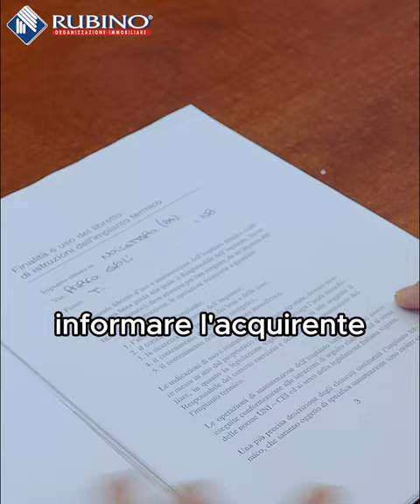Per vendere casa la certificazione degli impianti è obbligatoria?